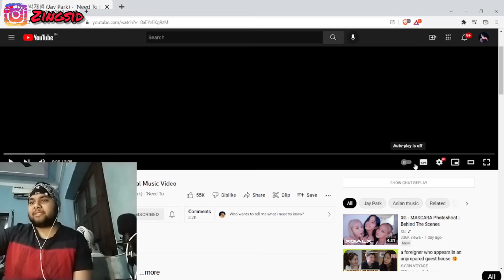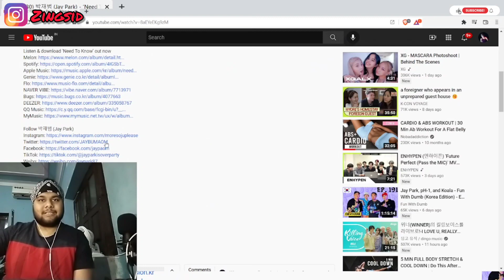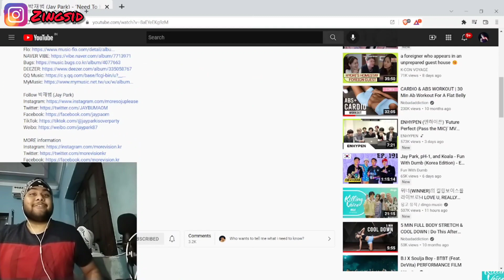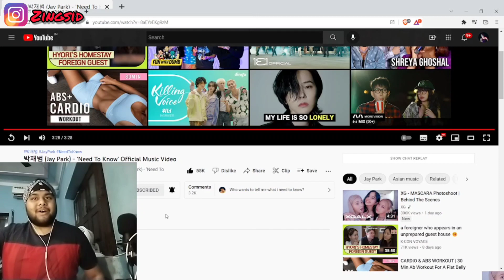(🔥 🔥 🥵) 박재범 (Jay Park) - ‘Need To Know’ Official Music Video | Indian Reacts to K-Pop (English)